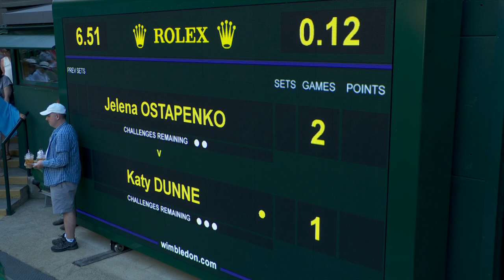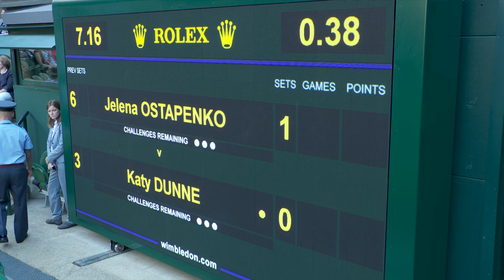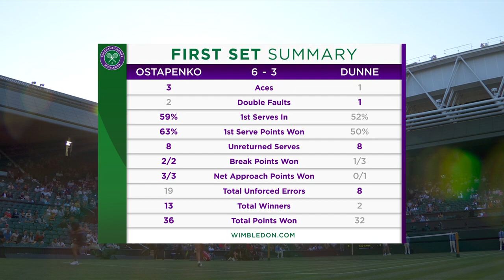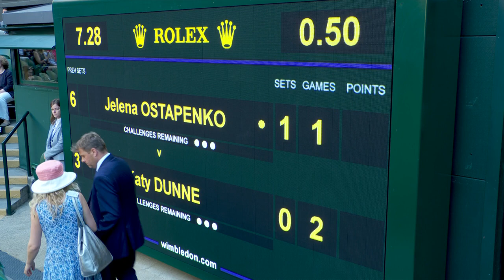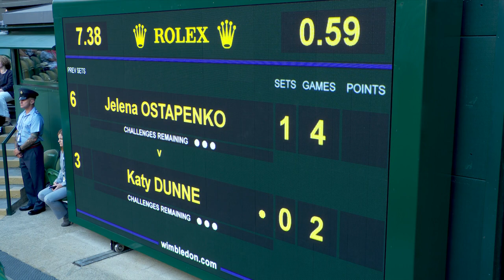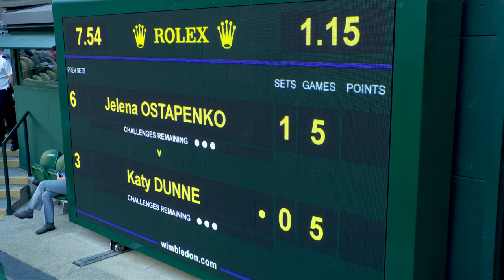Katy Dunne at Wimbledon 2018